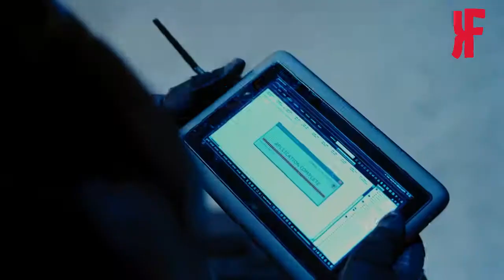Batman 8 yıl aradan sonra geri döner !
The Dark Knight Rises-Kara Şövalye Yükseliyor

Terörist lider Bane'nin yaptığı gizli planları durdurmaya bu sefer ne Bruce Wayne'nin ne de Batman'in gücü yeter. Kedikadın Selina Kyle'ı da kendi safına çeken Bane, Gotham kentini ve halkını ciddi bir tehditle karşı karşıya bırakacaktır. Ne yerel kuvvetler, ne kahraman Jim Gordon ne de ordu olacakların önüne geçemez. Batman ilk kez kendisinden daha güçlü bir rakibe karşı mücadele verecektir...